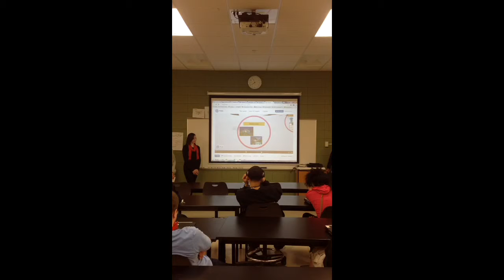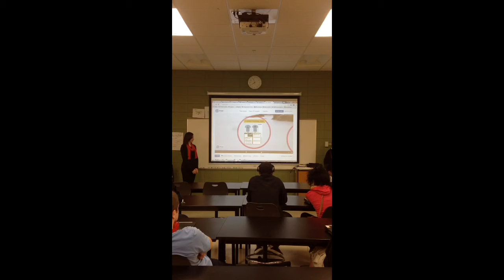Green sea turtles 2